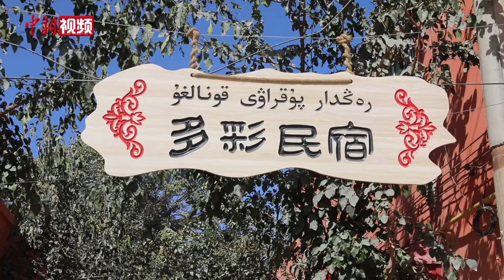新疆喀什：特色民宿街引八方游客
“不到喀什就不算到新疆”，这是流传在新疆的一句话语。这座拥有千年历史、建在丝绸之路古道上的历史名城，至今保留了新疆独具特色的民族风情。距离喀什市区仅十分钟路程的琼库勒贝希村伴随着游客频频到访，一条具有民族风情的民宿街道，经过持续不断的改造，正成为往来游客近距离游赏喀什民族风情的好去处。